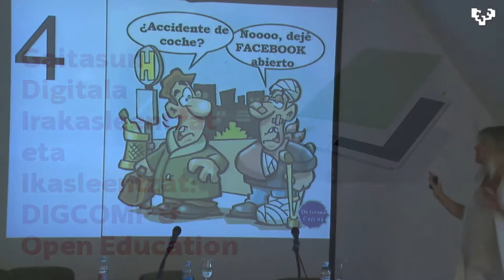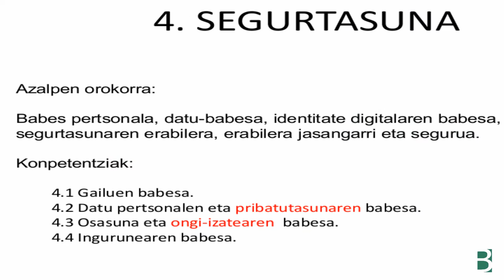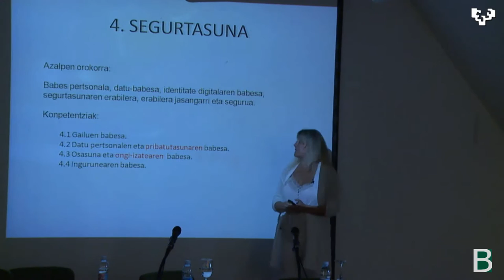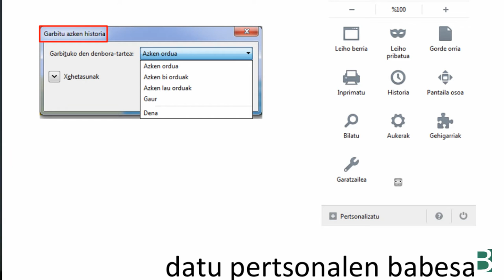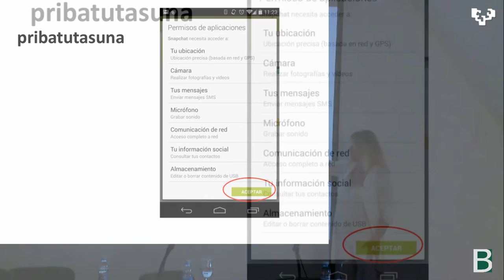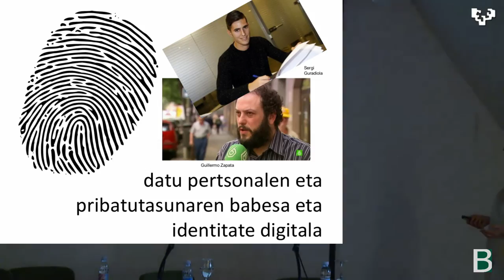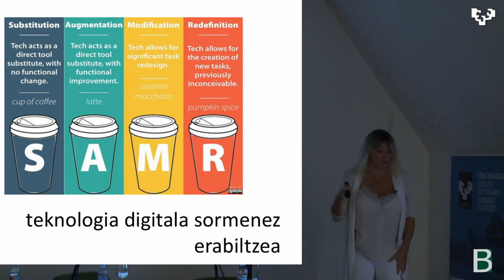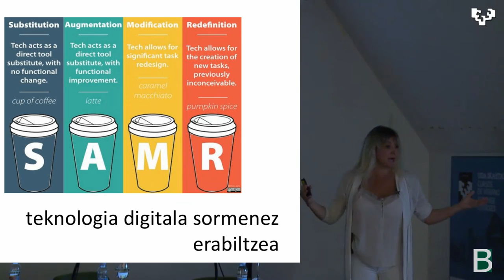eDIGCOMP-en Segurtasuna & arazoen ebazpena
Maite Goñi @euskaljakintza eDIGCOMP-en Segurtasuna eta arazoen ebazpena azaltzen. @UPVeranoEHUdan & @bgnagusia.ren ko-produkzioa 2016ko 339 ikastaroan grabatuta Donostian CC-by-SA 2017